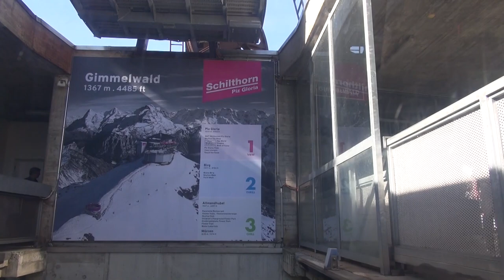100-PB Pendelbahn Stechelberg - Gimmelwald - Mürren (CH)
Bereits seit dem Jahr 1891 wird das hoch über dem Lauterbrunnental gelegene Bergdorf Mürren ab Lauterbrunnen via Grütschalp per Bahn erschlossen. Im Zusammenhang mit dem Bau einer Seilbahn auf das heutzutage durch den dort spielenden James Bond-Film "Im Geheimdienst Ihrer Majestät" bekannte Schilthorn entstand in den 60er-Jahren eine zweite Verbindung ab Stechelberg. Um bei dieser Gelegenheit auch das kleine, bis dahin nur zu Fuss erreichbare Dorf Gimmelwald zu erschliessen, verzichtete man auf eine direkte Linienführung. Stattdessen baute man in Gimmelwald exakt in der Streckenmitte eine Winkelstation. Die Fahrgäste steigen dort um, während es sich bei der Bahn technisch um eine einzige Seilbahnanlage handelt, deren Kabinen jeweils nur die eine Hälfte der Gesamtstrecke befahren.

Im Zuge des Projekts Schilthornbahn 20XX werden die bestehenden Anlagen am Schilthorn bis ins Jahr 2025 ersetzt und zudem eine neue direkte Bahn von Stechelberg nach Mürren gebaut, welche zukünftig mit dem Rekord als weltweit steilste Luftseilbahn locken wird. Die bestehende Bahn via Gimmelwald wird hingegen in der aktuellen Form bestehen bleiben.

Baujahr: 1965
Streckenlänge: 2386 Meter
Höhenunterschied: 771 Meter
Hersteller: Von Roll
Maximale Neigung: 48,6 %
Fahrgeschwindigkeit: 8 m/s
Fahrzeit: 4 Minuten pro Teilstrecke
Anzahl Stützen: 3 (Stechelberg - Gimmelwald: 1; Gimmelwald - Mürren: 2)
Antriebsstation: Bergstation
Antriebsleistung: 650 kW
Grösster Bodenabstand: 200 Meter